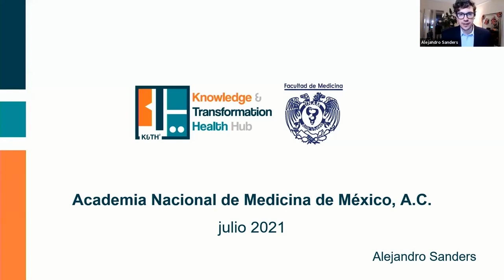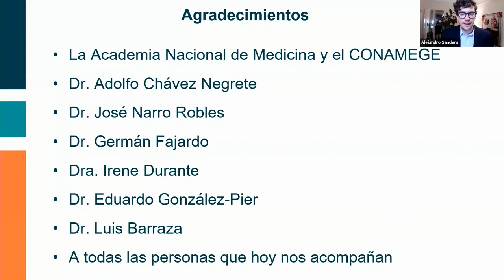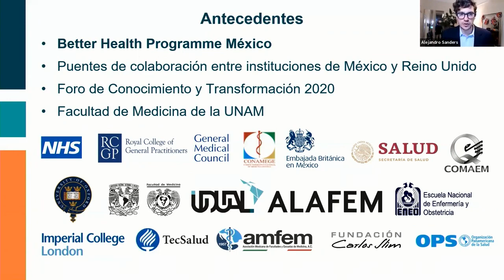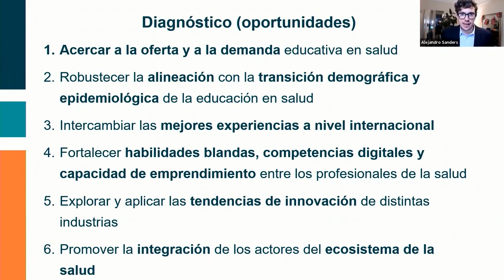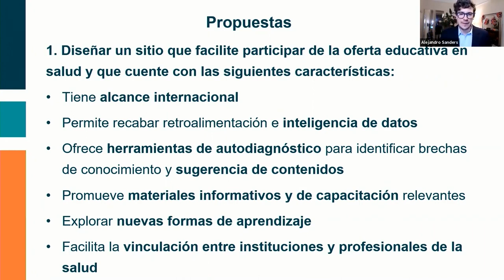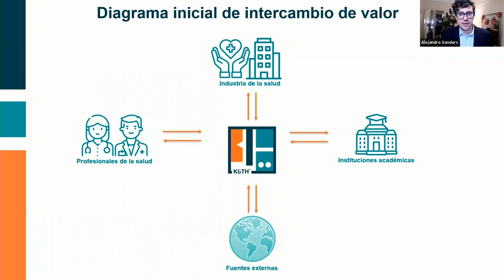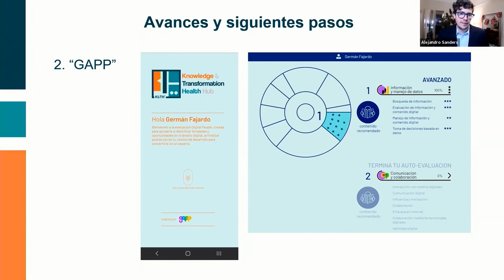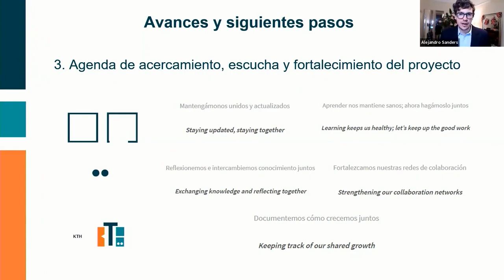4. Experiencia por el General Medical Council del Reino Unido a través de... Dr. Alejandro Sanders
Programa

Simposio

La educación médica continua para médico general. La mejor alternativa para la prevención de enfermedades crónicas no transmisibles

Coordinador: Dr. Adolfo Chávez Negrete

Estado actual de la capacitación del médico general
Dr. Virgilio Lima Gómez

Oferta nacional de proveedores de educación médica continua en primer nivel de atención
Dr. Juan Miguel Abdo Francis

Experiencia por el General Medical Council del Reino Unido a través de Better Health Mexico
Dr. Alejandro Sanders

Papel de la UNAM como proveedor de educación médica continua para médicos de primer contacto
Dr. Luis Barraza Araiza